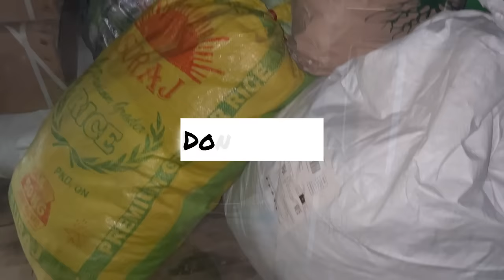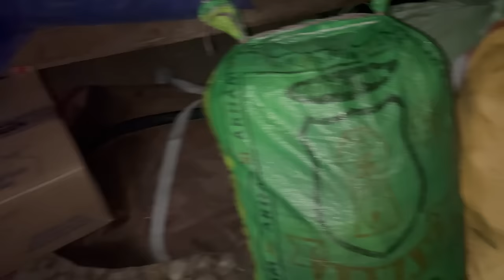VOICES OF THE HILLS: Exploring Tangkhul and Kuzhale Speaking Villages| Vlog-32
Weii Mero Vlog

Wahong, a quaint village situated north of Ukhrul in Manipur's Ukhrul district, India, is partially accessible via National Highway 150, the Imphal-Kohima road through Jessami. Positioned approximately 130 kilometers from Ukhrul, it lies merely 10 kilometers from Indo-Myanmar border pillar number 130. The inhabitants converse in Tangkhul and Kuzhale Chakhesang languages.
I could not explore much due to limited time, but I do hope my viewers get a glimpse of this peaceful and beautiful little village.